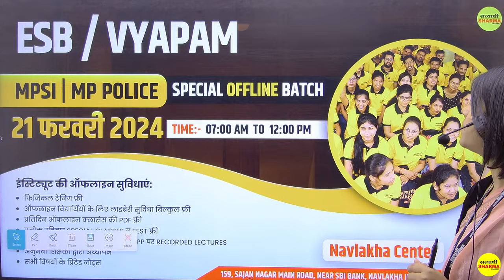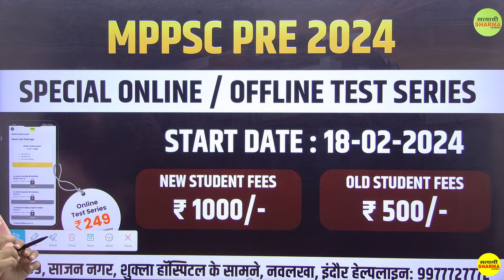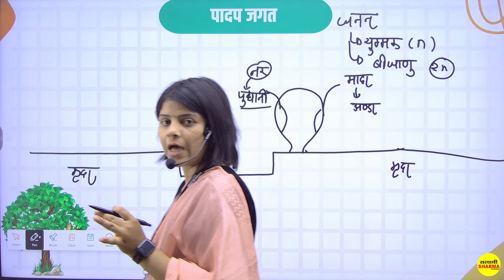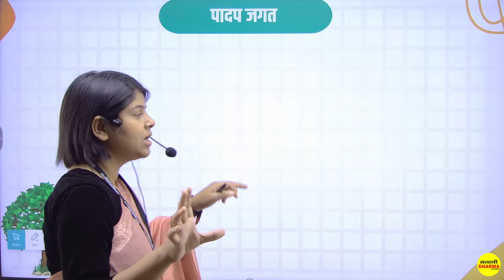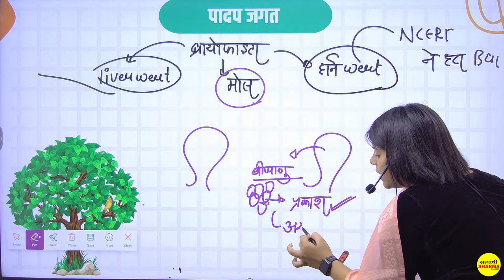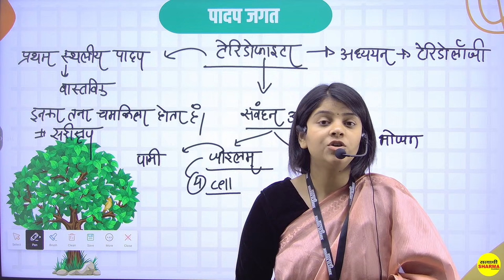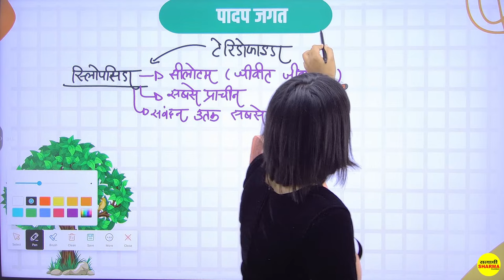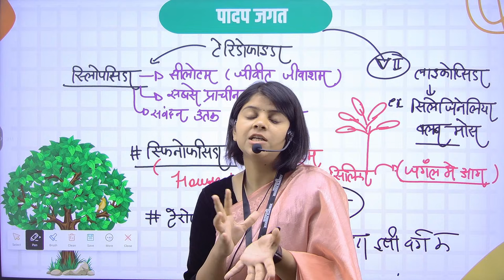Bryophytes vs Pteridophytes | पादप जगत | वर्ग-2 Special Class | MPTET Varg-2 | By Shirin Ma'am